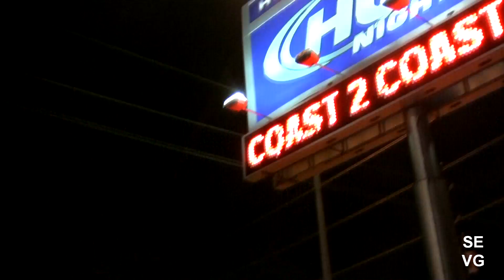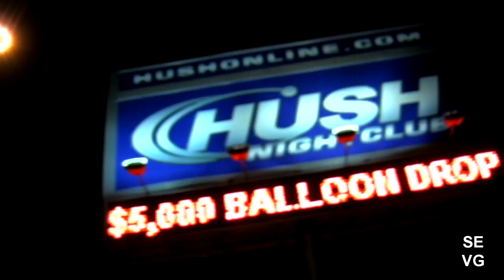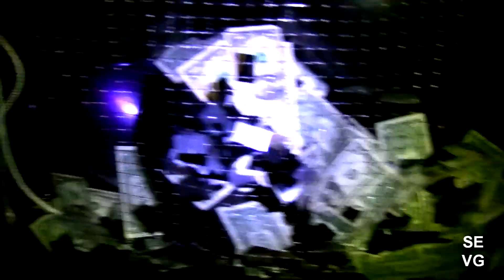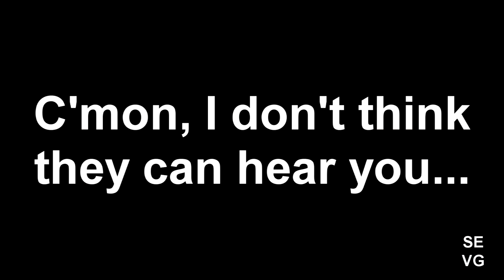New Years @ Hush [Houston]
DOWNLOAD AVAILABLE